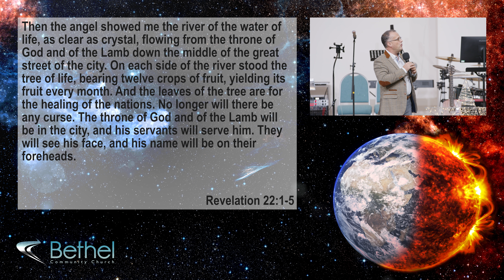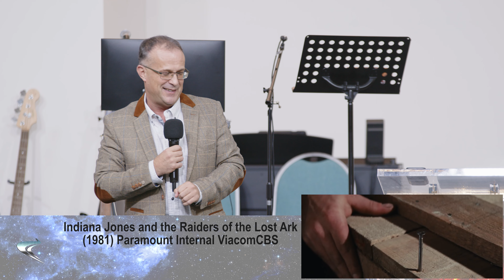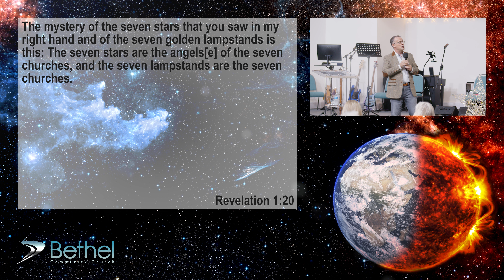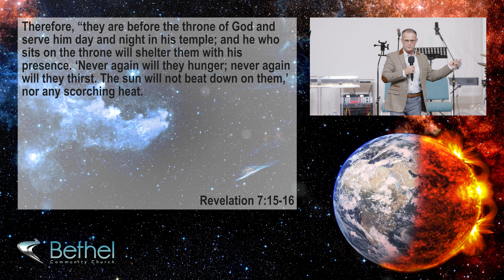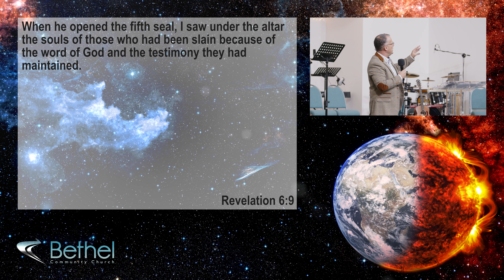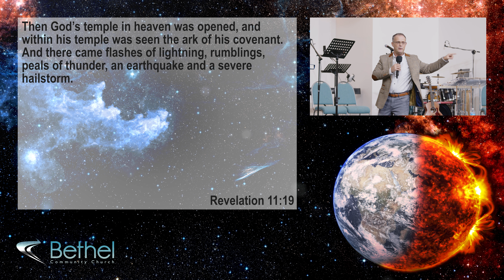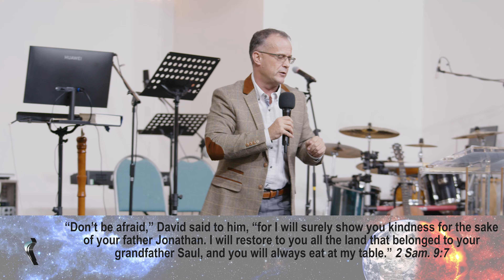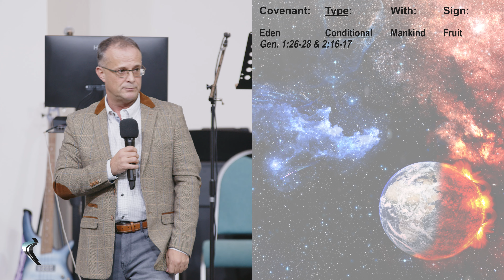Revelation Bible Study Part 43, (God's Covenants, Chapter 22) - Pastor Dave Jones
Part 43 of Pastor Dave's teaching on the book of Revelation. In this session Pastor Dave takes us back through the Temple, He reminds us that the things in the earthly temple are a copy of those in Heaven. We also examine the covenants God has made, join us for another exciting Revelation Bible Study!